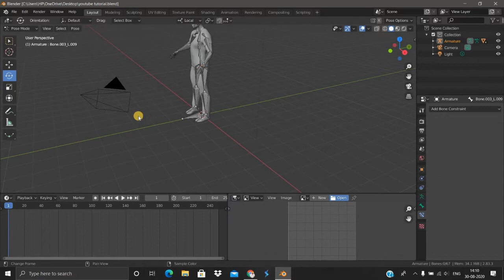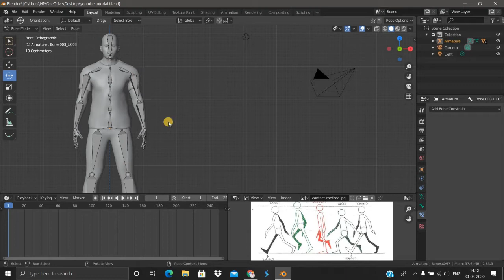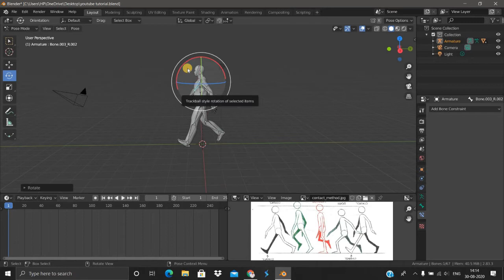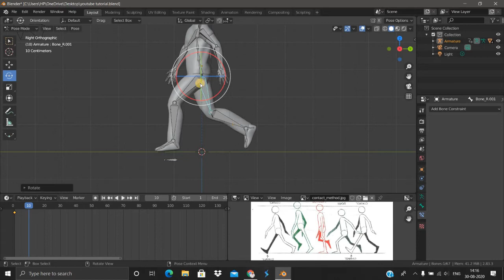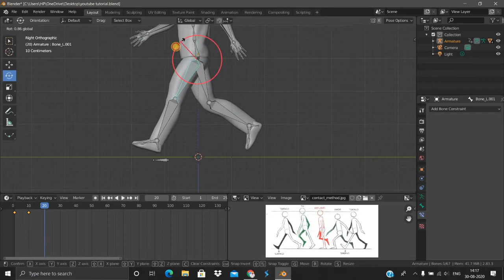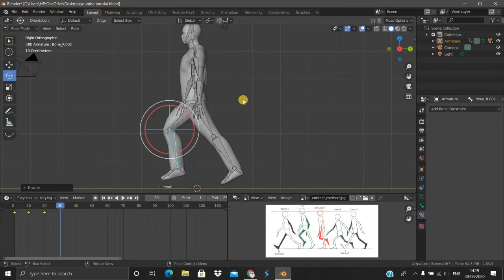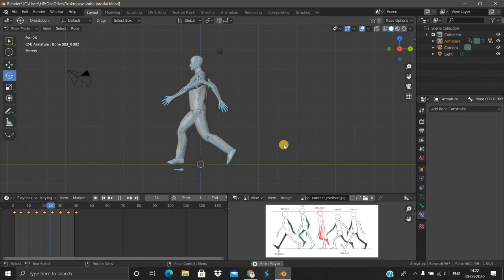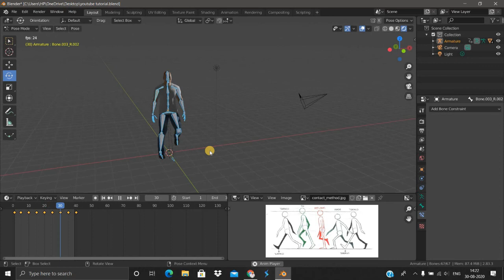HOW TO CREATE WALK CYCLE IN BLENDER | IN TAMIL | TUTORIALS | BALAJIMALARVIZHI